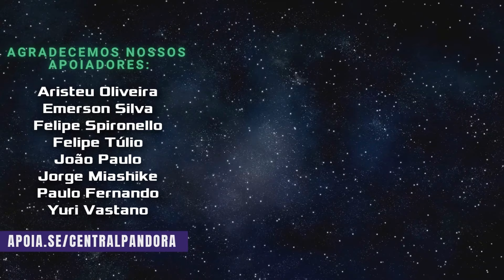Como Isabelle se tornou uma Caçadora de Predadores?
Com o seu mais novo DLC, o jogo Predator: Hunting Grounds nos contou um pouco mais sobre o que aconteceu com Royce e Isabelle após o final de Predadores. No vídeo de hoje vamos revisitar a história da personagem Isabelle, interpretada pela atriz Alice Braga , incluindo as novidades que foram contadas nas suas fitas do game.

Predator: Hunting Grounds é um jogo de tiro multijogador imersivo e assimétrico que se passa nas mais remotas selvas do mundo, onde o Predador caça as presas mais desafiadoras. Jogue como membro de um Fireteam de elite com 4 pessoas e complete operações paramilitares antes que o Predador encontre você